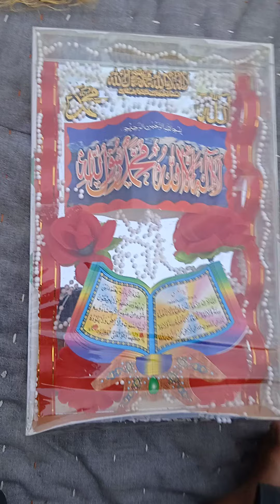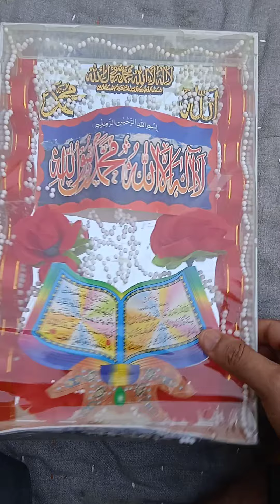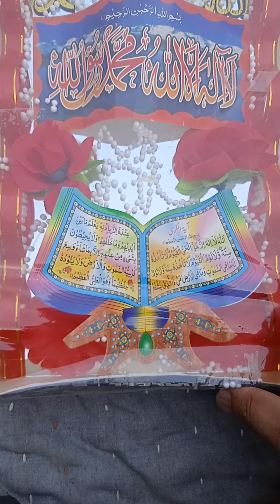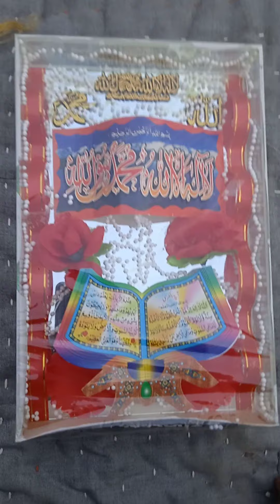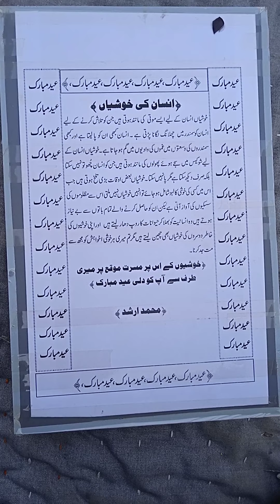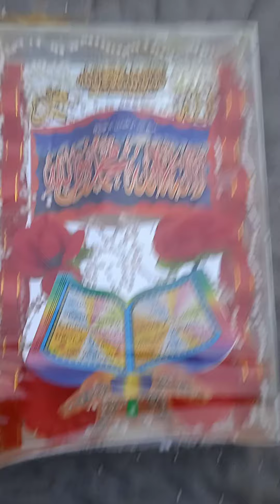yadgar gift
very beautiful gift before 7 year gifted to my wife before marriage
thanks
m. arshad
ahtisham vlogs